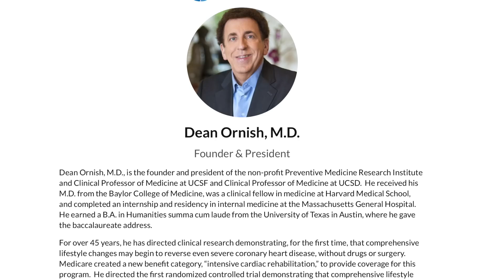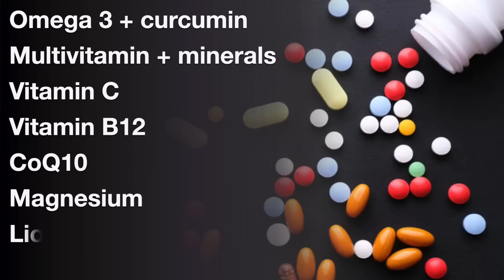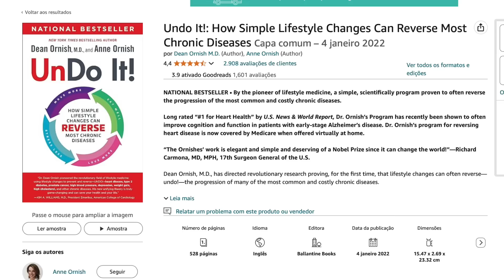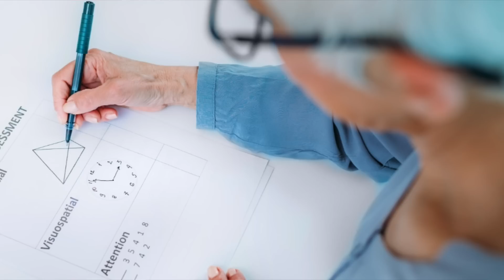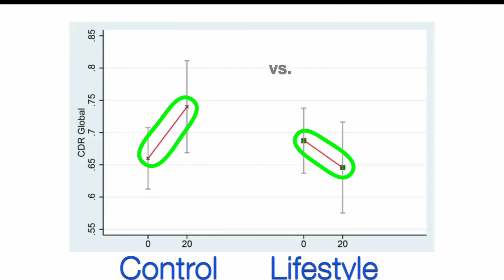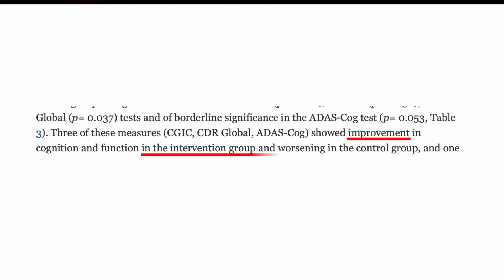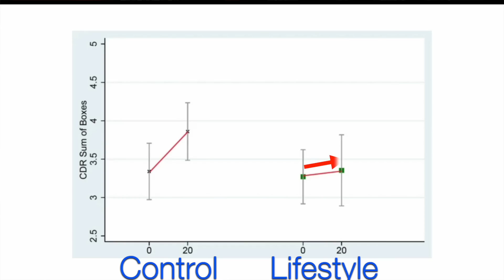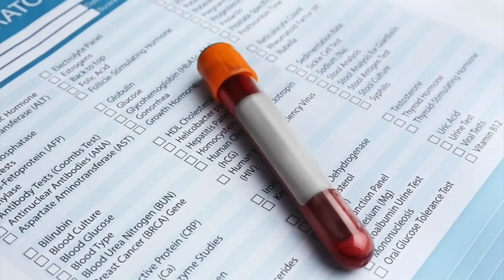Can a Vegan diet cure Alzheimer's? | New Ornish trial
New clinical trial attempts to reverse Alzheimer's using a vegan diet, exercise and stress management.

References:
new trial:

0:00 New Ornish trial
1:03 Diet
2:09 Exercise & Stress Management
4:32 Cognitive function
6:52 Reversal or Halting?
9:55 Biomarkers
11:11 Takeaways